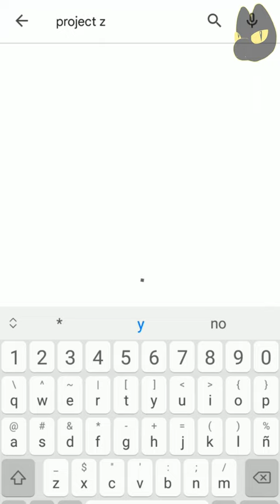VIDEOJUEGOS Que Jugaste de NIÑO Pero OLVIDASTE Parte 10 🏨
Llegamos a la Parte 10 de VIDEOJUEGOS Que Jugaste de NIÑO Pero OLVIDASTE, Ahora con HABBO HOTEL

💚💚💚💚💚SÍGUEME💚💚💚💚💚

★Usa el Código "Triicko147" En Fortnite y la Epic Store